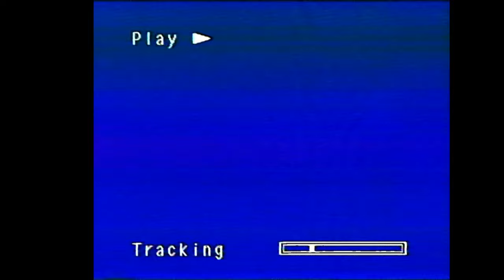Adolfas Mekas' Cinemagic Lectures - Session 4 - Bard College 2000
Adolfas Mekas (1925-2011) was a Lithuanian-born American Filmmaker who founded the Bard College film department in 1971, and the Milton Avery Graduate School of the Arts at Bard College in 1981.

His “CINEMAGIC” course was legendary at Bard College. Each session featured a 30-40 minute autobiographical lecture, complimented by a screening of a film that was meaningful to Adolfas. This is one of the 14 lectures that he delivered in 2000. He gifted me VHS tapes of these sessions around 2003.

Along with his brother Jonas Mekas, Adolfas founded Film Culture magazine and the Film-Makers’ Cooperative. He was an icon of avant-garde cinema. Jean-Luc Godard once wrote, “Adolfas is someone to be reckoned with. He is a master in the field of pure invention, that is to say, in working dangerously – 'without a net.'"

Adolfas Mekas was born in a Lithuanian village called Semeniškiai on Sept. 30, 1925. During the final year of World War II, he and Jonas were captured by the Germans and sent to a Nazi labor camp (Sessions 2 and 3).

After the war ended, they lived in refugee camps, one of which was in Mainz, near Frankfurt, where they were able to attend university classes. They first thought of leaving for Israel — “They weren’t Jewish,” Adolfas’ wife, Pola Chapelle said, “but they thought it was romantic, to fight for a new country” — but emigrated instead to the United States, settling in Williamsburg, in Brooklyn. Adolfas tells this story in session 4.

In session 5, Adolfas discusses he and Jonas’ role in the both the Beat movement and the Fluxus Art movement. He also reads from the famous First Statement on the New American Cinema (1961): ”We don’t want rosy films – we want them the color of blood.”

Session 6 is about the underground film movement in the 1960s. Stories about Phil Ochs and Maya Deren. He explores the meaning and purpose of art towards the end of the lecture, and complains about “agenda movies.”

Adolfas begins session 7 by telling us that he “has a few axes to grind,” he goes on to discuss religion, Poland, academia, and more.

There is no session 8. It was canceled.

The final few session all include Adolfas’ reflections on art, screenwriting, diversity, the human condition. He discusses Abbie Hoffman in session 12.